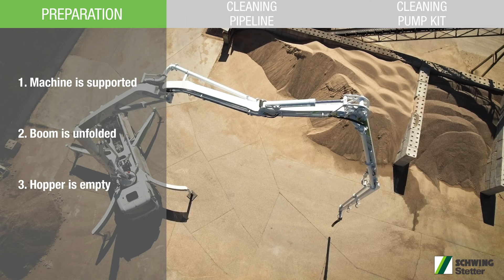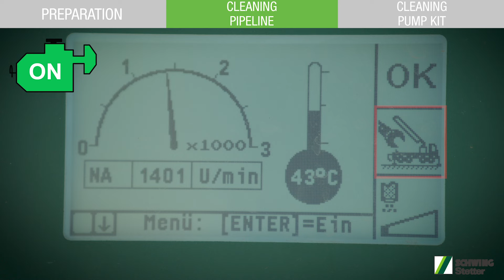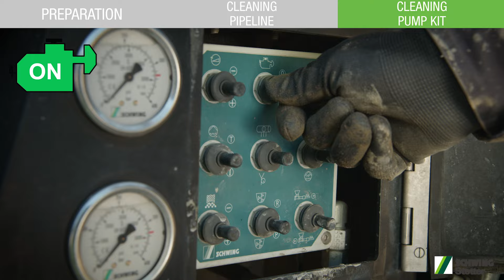SCHWING-Stetter - Tutorial 02: Cleaning truck-mounted concrete pump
In Tutorial 02 we show you how to clean your SCHWING truck-mounted concrete pump thoroughly, water-saving and in a short time.